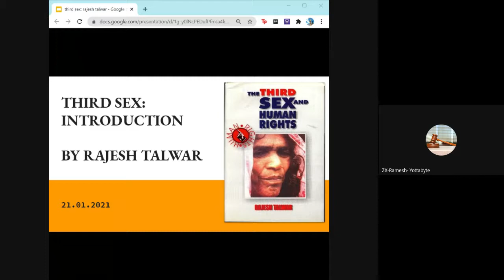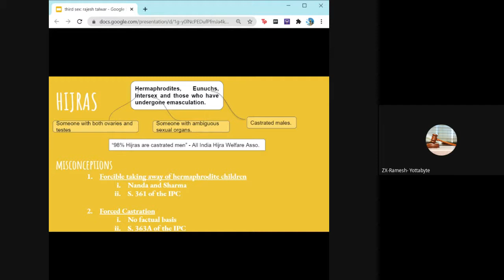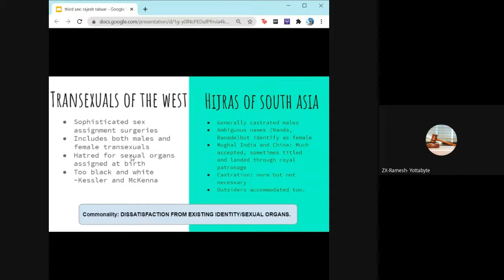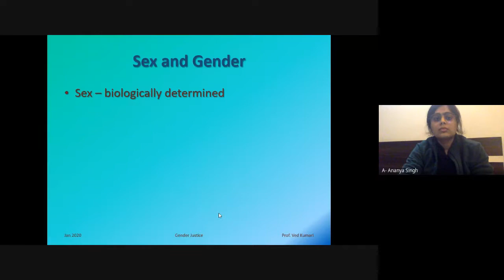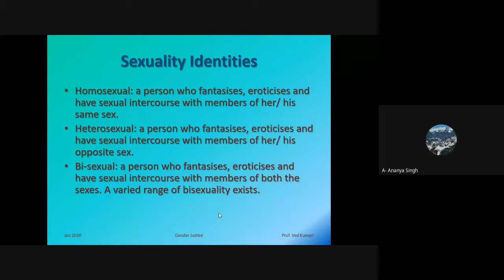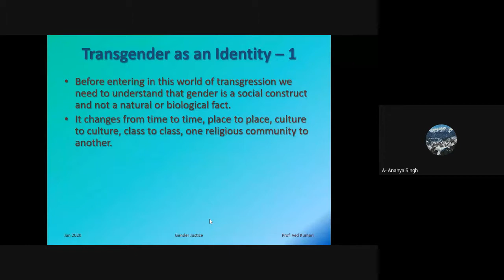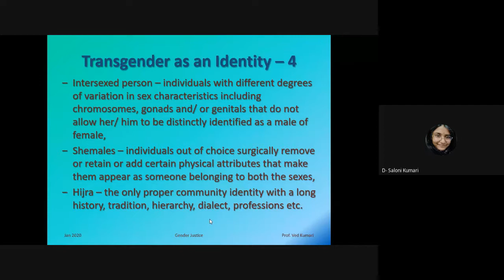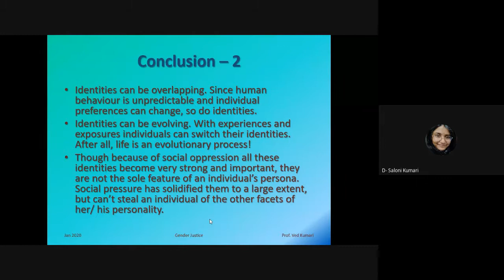Gender Justice 2021 01 21 at 00 34 GMT 8